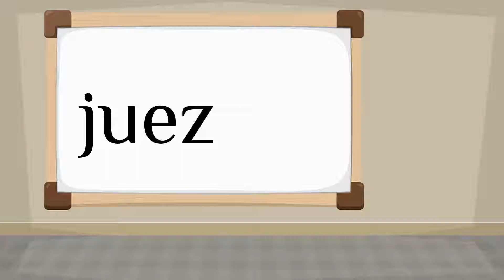How do you say 'judge' in Spanish?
How to say 'judge' in Spanish? Listen to hear the pronunciation.